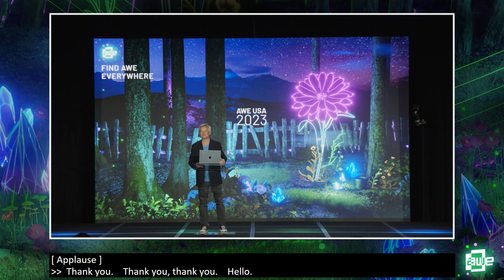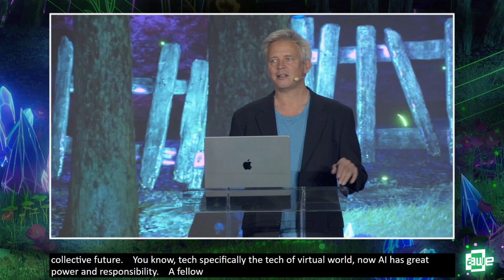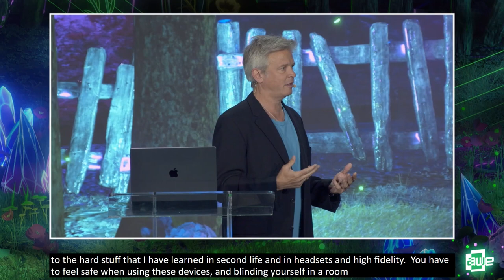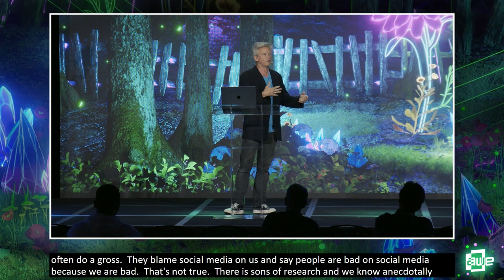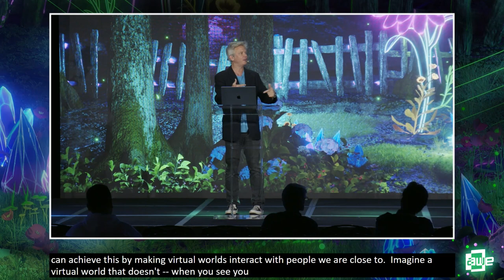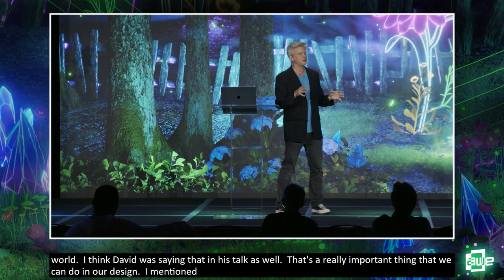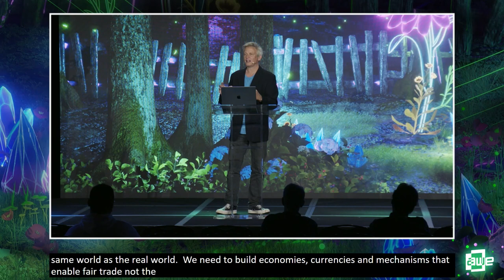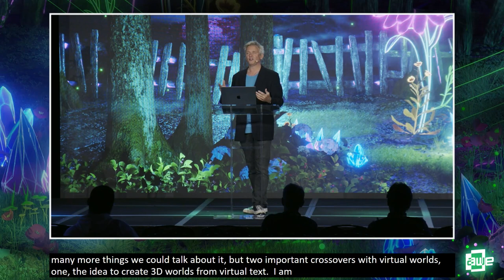Good and Evil in the Land of Avatars with Philip Rosedale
When is something remotely similar to a 'metaverse' going to actually happen, and when it does, what needs to happen to make it a positive experience for humans and maybe other sentient beings too. Philip looks back on 20 years of Second Life to talk about what is likely to happen next.

Speaker:
Philip Rosedale